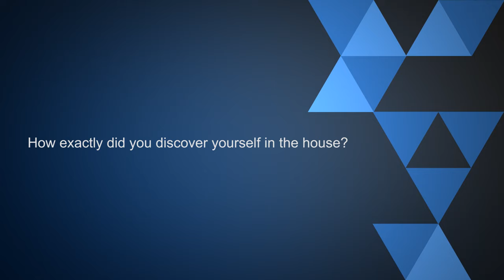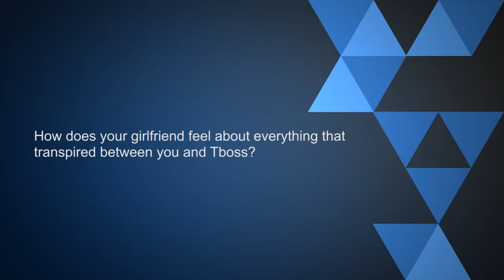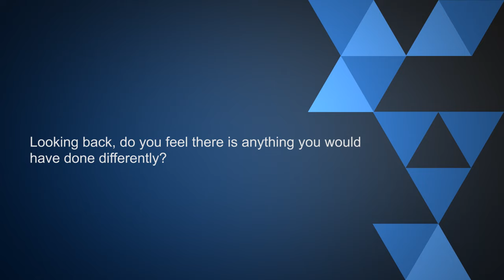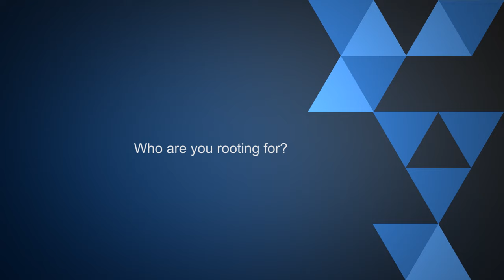Big Brother Naija: Evicted Housemates Miyonse And Somadina Recount House Exeriences | PulseTV